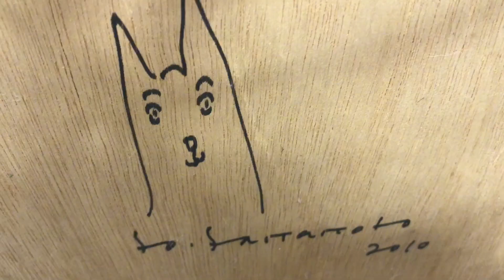★山本容子 「不思議の国のアリス 」銅板 手彩色 絵画 直筆サイン入り 額装 額縁 43/80 2008アリス 銅版画 版画 Alice 絵画 ★y24040205